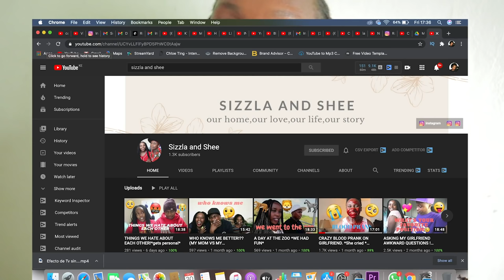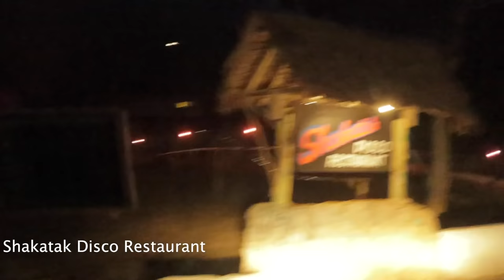GIRLS NIGHT OUT LIFE IN DIANI BEACH KENYA DURING A PANDEMIC 2020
Welcome  😘😘

xoxo
Kemunto Bear.

kemuntobear